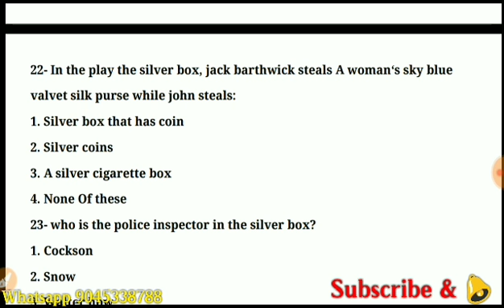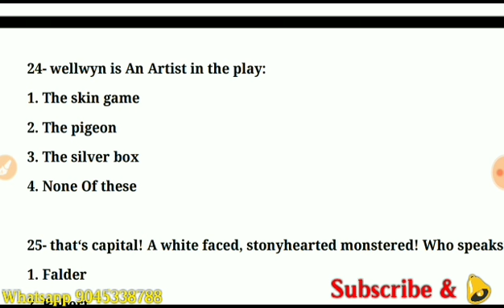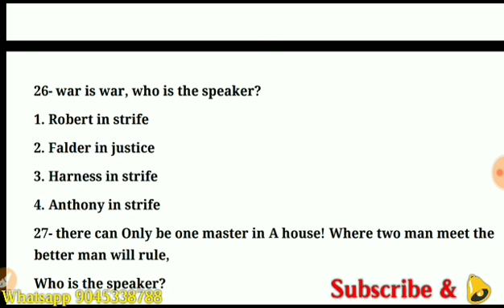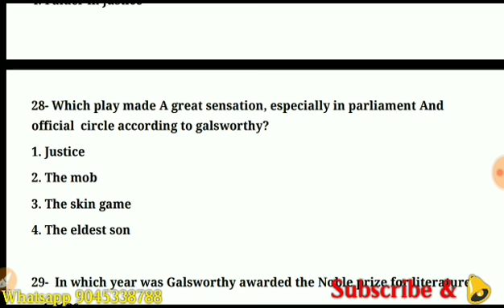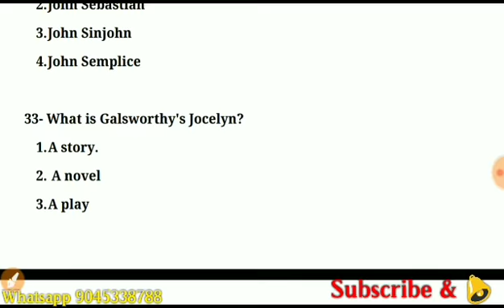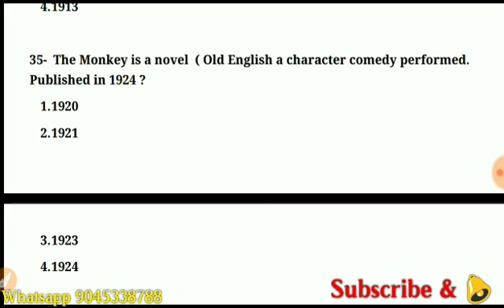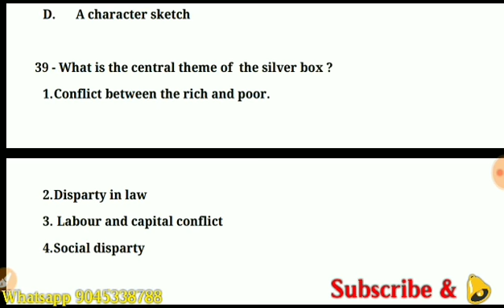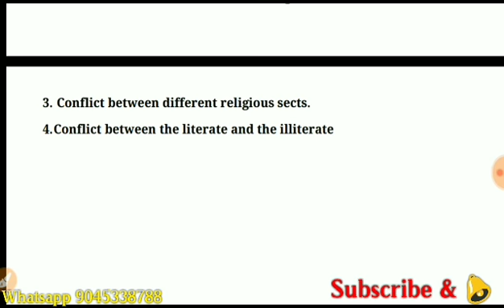MCQ On John Galsworthy and his work, Question Answer. for tgt lt grdae etc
MCQ On  John Galsworthy and his work, for Up tgt

The Sonnet

The Ode Explanation with Questions Answer
Literarry Forms

The Sonnet

Literarry Forms

The Sonnet

The Monologue